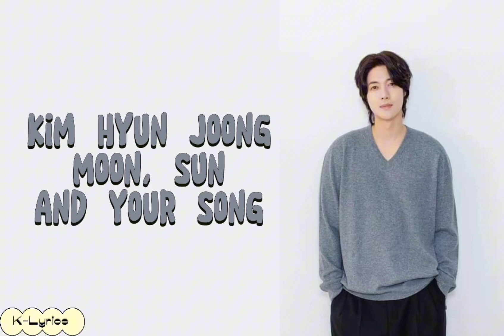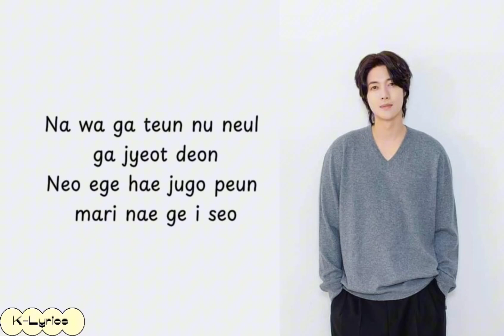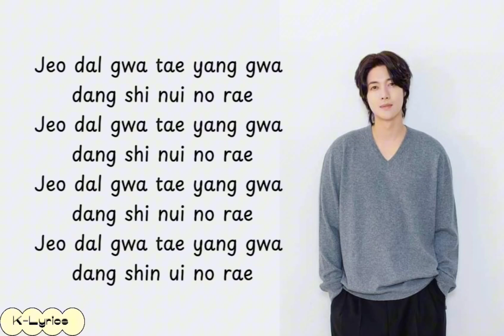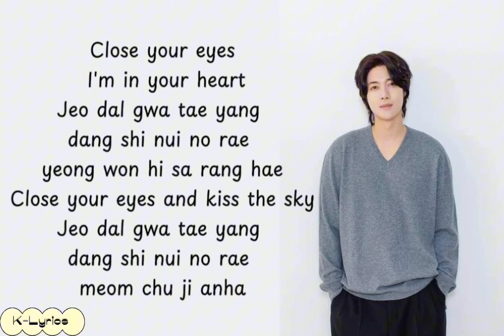Kim Hyun Joong - Moon, Sun, Your Song (Easy Lyrics)